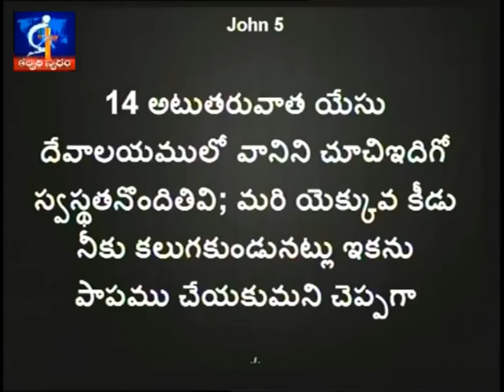ఉప్పు నేర్పించే 5 పాటాలు